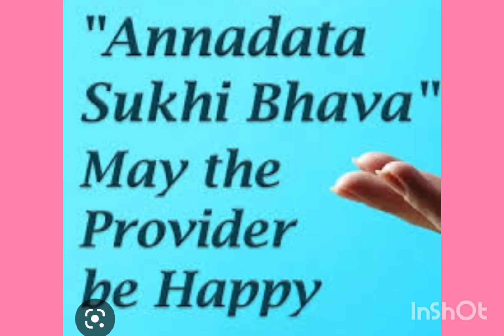ANNADHANAM PHOTOS OF SMT VIJAYA VALLI GARU AND SRI SURESH GARU